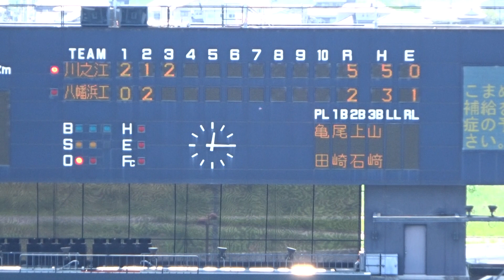川之江高校3回表の攻撃、1アウトランナー3塁、内野安打で追加点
『第99回全国高等学校野球選手権愛媛大会』
大会8日目第2試合：川之江高校 vs 八幡浜工業高校
場所：坊っちゃんスタジアム
日時：2017年7月21日（金）